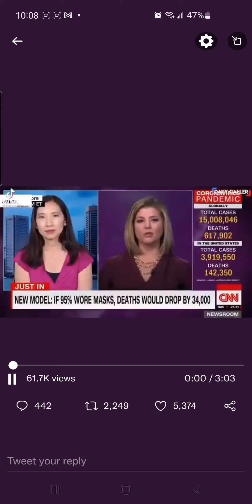Thank you CDC experts! Well done!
This is how ridiculous the last 2 years have been, in a nut shell.